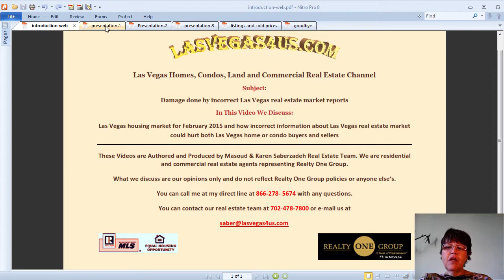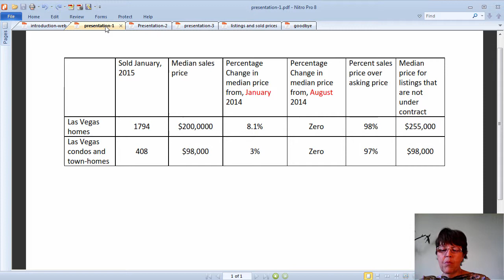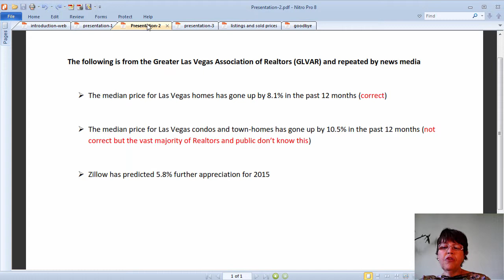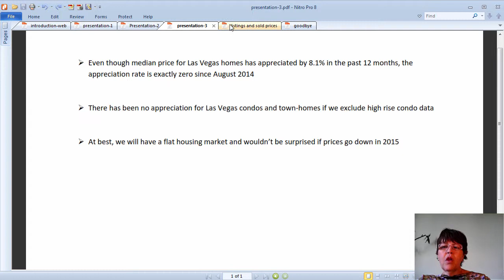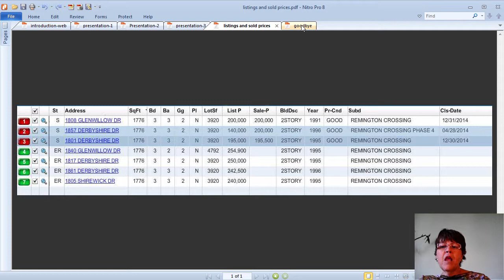Damage done by incorrect Las Vegas real estate market reports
We go over the Las Vegas real estate market statistics for February 2015 and show that the median prices for Las Vegas homes, and condos and town-homes has been unchanged for the past 6 months.

We also discuss the disconnect between asking and sales prices for Las Vegas homes as the median price for home listings that are not under contract is $55,000 more than the median price for listings sold in January 2015.

Lastly, we discuss the damage to Las Vegas homes or condo buyers and sellers caused by incorrect Las Vegas real estate market reports since pricing a property in an appreciating market is totally different than flat a market.

This video is part of Las Vegas, Homes, Condos, Land and Commercial Real Estate, web-site, blog and video channel

Call Masoud or Karen Las Vegas Realtors and real estate agents